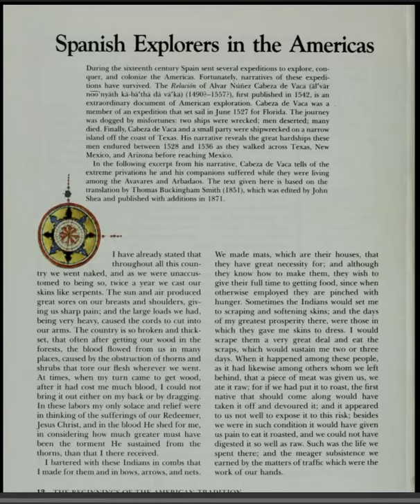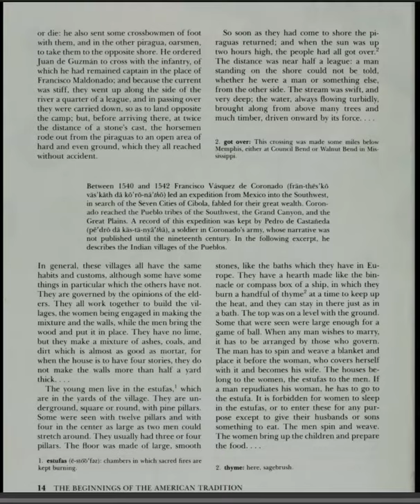Adventures in American Literature - Spanish Explorers in the Americas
Pages 12-14 / To be paired with TheCrucible